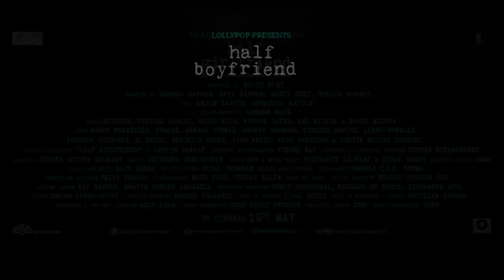HALF BOYFRIEND (OFFICIAL TRAILER) FT. JOHNNY SINS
HALF BOYFRIEND (OFFICIAL TRAILER) FT. JOHNNY SINS | LOLLYPOP

_____ ABOUT_____

This video is just for entertainment purpose.The purpose of this video is not to hurt or insult anyone & the sound of this trailer is uses as fair use.This video is just for fun.So, don't take it serious.

_____ ALSO VISIT HERE _____

_____ INFO _____

this is my new channel LOLLYPOP FAMILY ( and all voices of dubbing videos are mine ) i upload dubbing & more bollywood entertaining videos on this channel , i am a tiny youtuber but i want to put smile on your face using my little talent , if u want more videos like this , then subscribe my channel 😇

_____ REQUEST _____

my little request to my all friends , if u smile in this video then press like button and share your opinions in comment section , share this video to your fellaz , must subscribe my channel to watch my more videos and press the bell icon 🔔 to notify for my new videos.